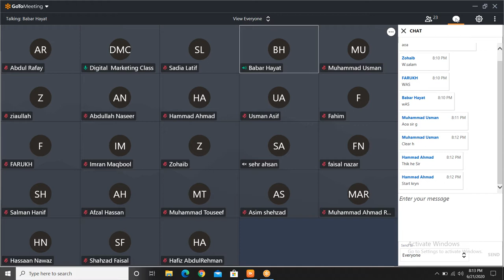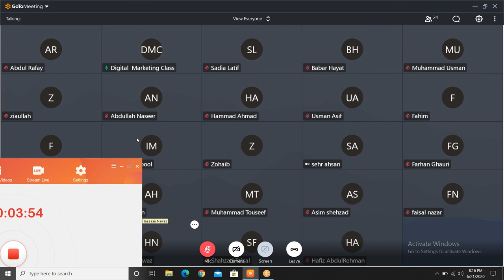What Is Google Panda Update In SEO||How Does It Works For Website In Ranking||In Urdu||Lecture14 (A)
Google panda tool is a tool that analyzes the website on basis of its content spin, copy of content, overuse of keywords, and over-optimization of content. If a website use over keywords in content writing or the quality of content is too low and optimization of content is also more than it needs then Google panda tool de-rank the website from the top of the page. Always write genuine content do not copy content for any discrepancy and update the website with momentum by using the Google panda tool to avoid the Google panda penalty.